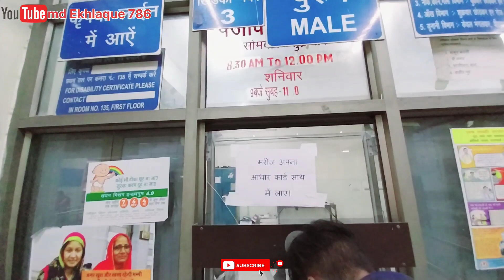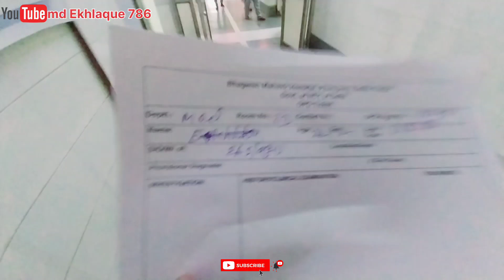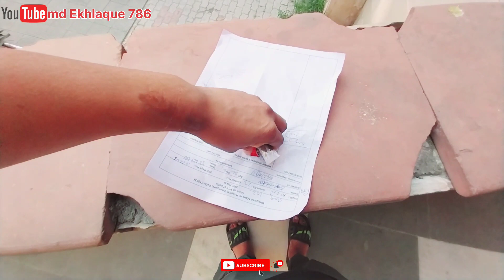Bhagwan Mahavir Hospital 🏥 video ko end Tak Jarur Dekhen